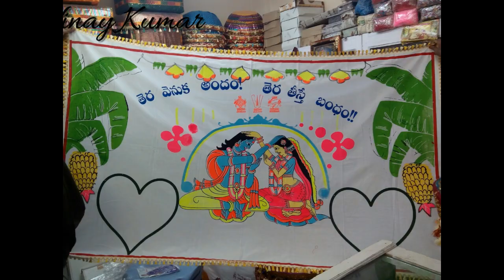Never Do these In Hindu Marriage 9 Things by Sree Chaganti Koteswara Rao Garu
Sri Chaganti Golden Words About Marriage #58

"వివాహా విలువలు" , Vivaaha Viluvalu by Sree Garikipati Narasimha Rao Gaaru PART 1-4

Vivaaham (pelli marriage ) chesukune mundu tappanisariga choodavalasina Video idi!

Sri Chaganti about love marriage | ప్రేమ వివాహం వల్ల మంచిదేనా

పెళ్లి ఎలా చేసుకోవాలి | Sri Garikipati About Cloning Spending More Money on Marriages
స్వార్ధం లేని ప్రేమ ఎవరిదీ చాగంటి గారి మాటల్లో | Chaganti koteswararao garu Speech on Love Marriages
Sri Garikapati Narasimha Rao on "Present marriages"

BRAHMASRI CHAGANTI KOTESWARA RAO GARI EXCELLENT SPEECH ABOUT VIVAHA VISISTATHA (PART 2/9)

VIVAHA VAIBHAVAM Brahmasri Chaganti Koteswara Rao pravachanam Speech PART 1

VIVAHA VAIBHAVAM Brahmasri Chaganti Koteswara Rao pravachanam Speech PART 2

Sri Chaganti Pravachanam on Marriage Part 1
Sri Chaganti Pravachanam on Marriage Part 2
Chaganti Koteswara rao Latest Speech by Vivaha Vaibhavam 2016

Sri Chaganti Golden Words Videos. Title of the pravachanam Vivaha vishistata. Sri Chaganti Koteswara rao Audio Pravachanam and videos we can download free at srichaganti.net .
Sri Chaganti Great Words